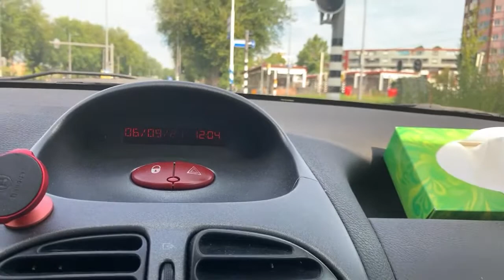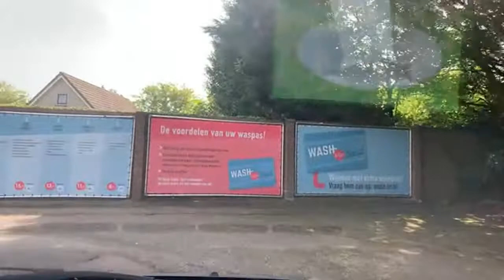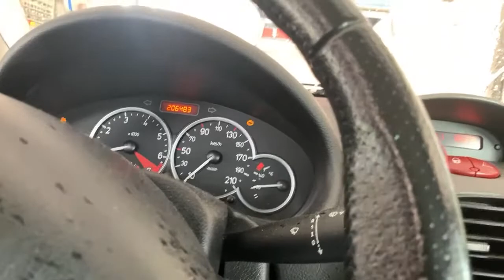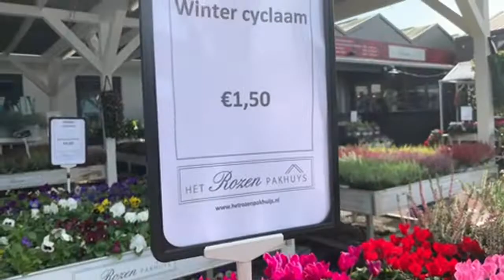Driving around - Capelle a/d Ijssel to Barendrecht - The Netherlands